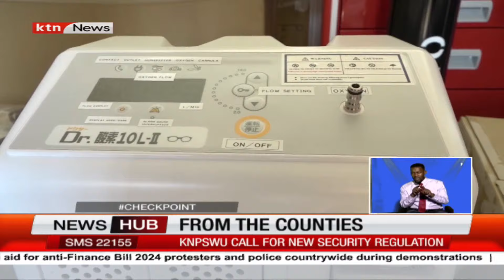From The Counties: Igegania Hospital to be elevated to Level 5